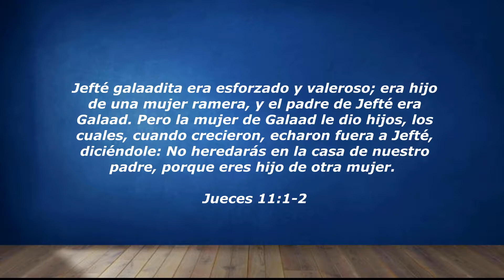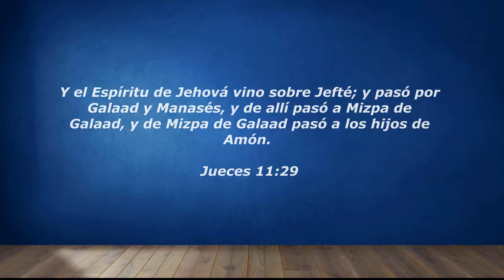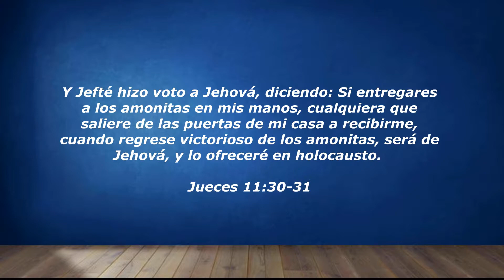Versículo de la biblia para hoy Libro de Jueces 11:30 Jefté hace una promesa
¿Quieres conocer más el 📖 libro de Jueces?  entonces acompáñanos para ver el versículo del día de hoy. Ya que te brindare lecciones prácticas de la biblia para que puedas crecer espiritualmente

Y Jefté hizo voto a Jehová, diciendo: Si entregares a los amonitas en mis manos, cualquiera que saliere de las puertas de mi casa a recibirme, cuando regrese victorioso de los amonitas, será de Jehová, y lo ofreceré en holocausto.

Jueces 11:30-31

Creemos firmemente que si conocemos los versículos de la biblia, conoceremos lo que Dios desea para nuestra vida.

(dale a la campanita de TODOS 🔔 así te notifica que subimos un nuevo video)

Segmento:  Versículo del día
Categoría La Biblia capítulo por capítulo
Año 2021

Libro de la Biblia : Libro de Jueces